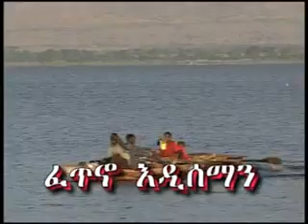Fantu Wolde-Fetno Endiseman____ ______.mpg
Songs of worship Ethiopian Orthodox